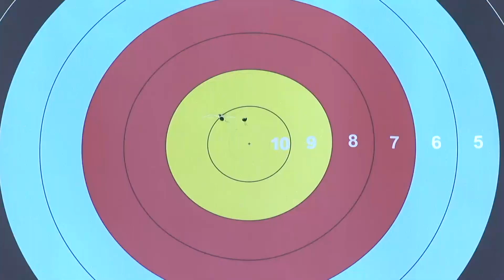Florian Kahllund v Marcus Delmeida — recurve men semifinal | Lausanne 2014 Archery World Cup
Quarterfinal match from the final stage of the Archery Word Cup 2014 in Lausanne, SUI.

Florian KAHLLUND (GER) vs. Marcus DELMEIDA (BRA)

Commentary : Carl ARKY